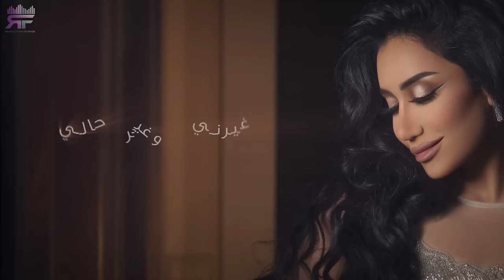حنان رضا - غيرني (النسخة الأصلية) | 2018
Hanan Redha - Ghaiarny ( Original Version) | 2019

كلمات : عارف الهاشل
الحان : بدر الذوادي
توزيع ومكساج : عارف عامر
ماستر : جاسم محمد
ايقاعات : محمد عيد

انتاج :
RF PRODUCTION STUDIOS - BAHRAIN